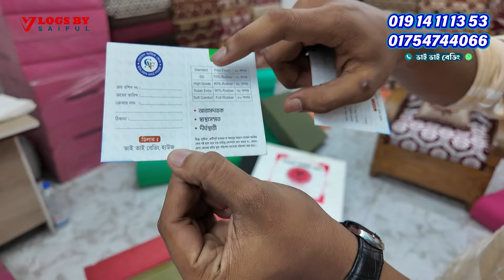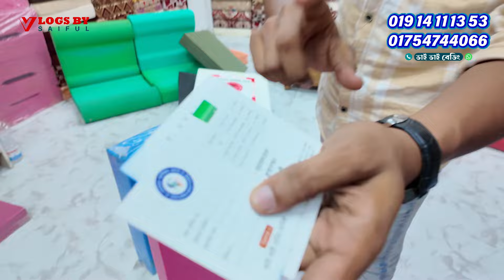সোফা ফোম 🔥কাভার ১৫০/- টাকায় | sofa foam price in bangladesh 2024 | sofa cover price in bangladesh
🚀 শোরুমের ঠিকানা : ★★ ভাই ভাই বেডিং হাউজ ★★

🏪 ৩১৪-২-এ দক্ষিন যাত্রাবাড়ি,
      সুফিয়া গার্মেন্টস সংলগ্ন, ঢাকা।

সোফার ফোম,
কভার,
ফোম কভার কিনুন সবচেয়ে কমদামে,
সোফার ফোমের দাম,
সোফার ফোমের ডিজাইন,
সোফার ফোম কভার ডিজাইন,
সাশ্রয়ী মূল্যে সোফার ফোম এবং কভার কিনুন,
কভার সহ সোফার ফোমের দাম,
SOFA FOAM & COVER COLLECTION & PRICE,
Sofa Foam,
Sofa Foam Cover,
সোফার ফোম,
সোফার ফোম কভার,
সোফার ফোম কভারের দাম,
সোফার ফোমের দাম,
সোফার কুশন কভারের দাম,
সোফার কুশনের দাম,
sofa foam,
sofa foam price,
sofa foam cover,
sofa cover price in bd,
sofa foam cover price in bd,
sofa foam price in bangladesh
sofa foam price in bd,
sofa cushion,
sofa cushion price in bd,
sofa cushion cover price in bd,
bikrom bedding house,
sofa cushion price 2021,
sofa foam,
sofa foam & cover collection,
সোফার ফোম,ফোম কভার,
কুশনের কাপড়,